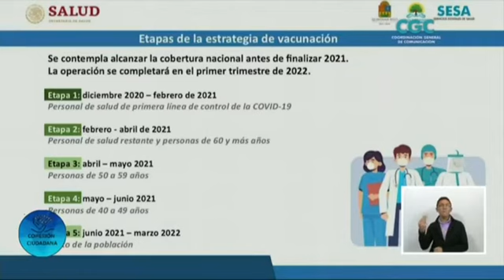Estrategia de vacunación COVID-19 próximamente en Quintana Roo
Les comparto las etapas de la estrategia de vacunación COVID-19 del Gobierno de México.
Estaremos recibiendo próximamente en Quintana Roo las primeras vacunas para el personal de salud.